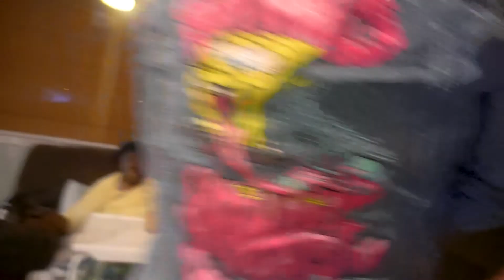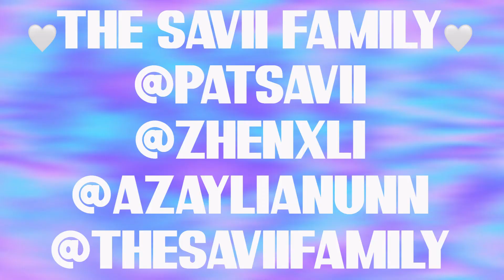Baby Meets 92 Year Old Great Grandma For the 1st Time!!!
This was such a precious and moment that we documented! Azaylia meeting her 92 year old Great Grandma! Not many people are blessed to see their great grandchildren or great grandparents, so of course we had to get it on film for the Savii family!

Happy Holidays Savii Family!!